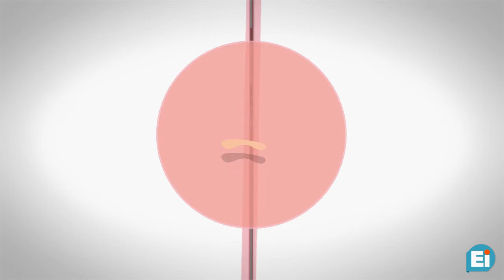Ei TV Educadores - Porque temos de pagar impostos?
Explique aos seus educandos o que são os impostos e porque temos de os pagar.